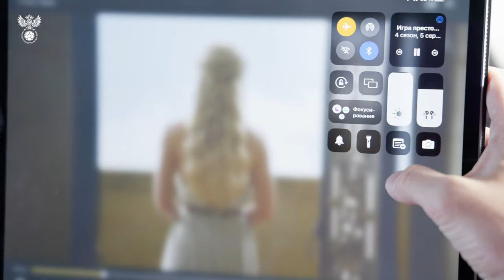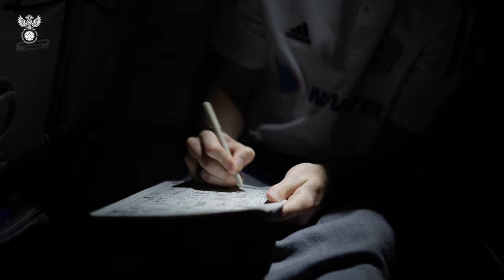Сборы. День 7. Разговоры о Доте, перелет в Катар, досуг в самолете и душевный прием в Дохе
Основной состав сборной России по футболу отправился в столицу Катара – Доху, где проходил чемпионат мира по футболу 2022 года. Там 12 сентября сыграет матч против местной сборной. Перед этим команда Валерия Карпина провела тренировку в Новогорске, которую завершила уже традиционной серией ударов на отжимания.

Во время пятичасового перелета футболисты национальной команды играли в карты, занимались процедурами, читали и смотрели фильмы. Всё самое интересное из седьмого дня сборов – в нашем видео!